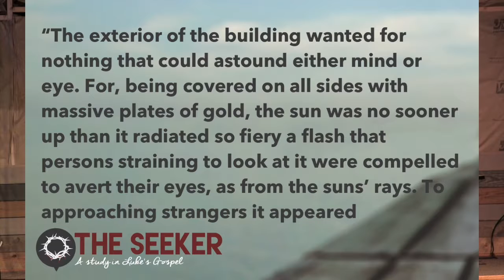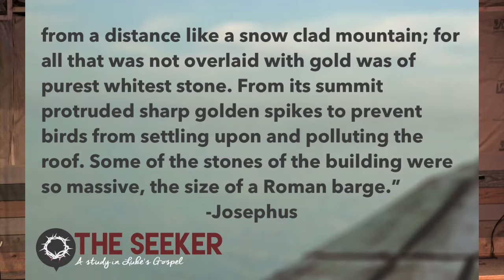The Seeker Part 21: Finishing What He Started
A Study Through Luke

Pastor Jeff Kennedy